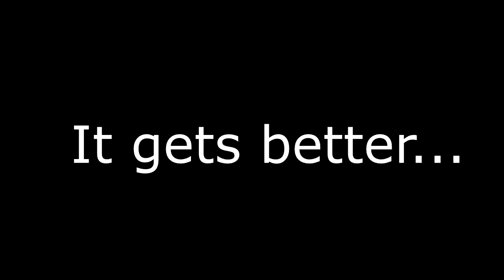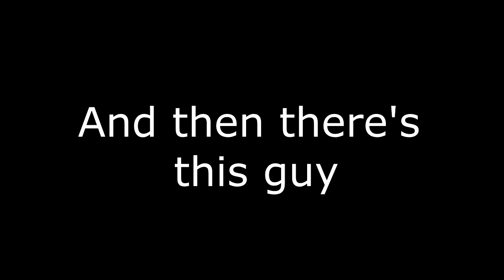Sh** You hear in CS:GO Part1